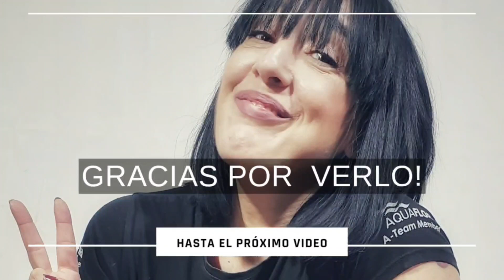Primer mantenimiento del Paludario🧽🪥🫧//Nuevos habitantes🦐🐠♥️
Un mes y medio después ya era hora de un pequeño mantenimiento en el Paludario así que aquí lo teneis...un vídeo cortito y relajante😋😜

Mi unica intención es que  paseis un ratito entretenido♡♡♡

▼ ENCUENTRAME TAMBIEN AQUI ▼